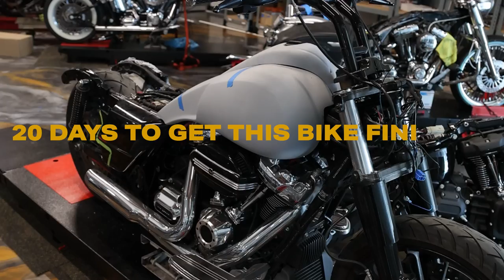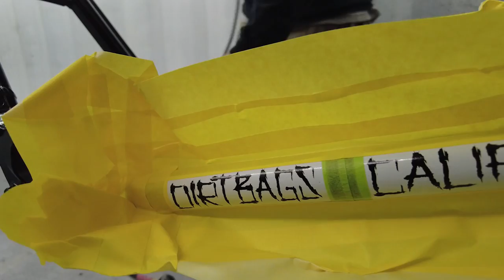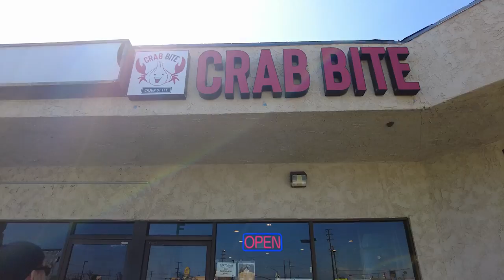KINGTAIL 2.0 - Dirtbags California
We Only Had Three Weeks To Build This Bike From Start To Finish... Alot Of Sleepless Nights. Alot Of Errors. These Will Be Nights To Remember. Did We Make Our Deadline?

As Always We Appreciate The Support!